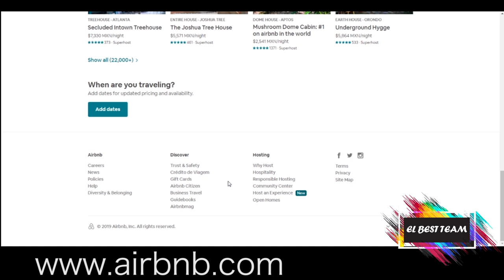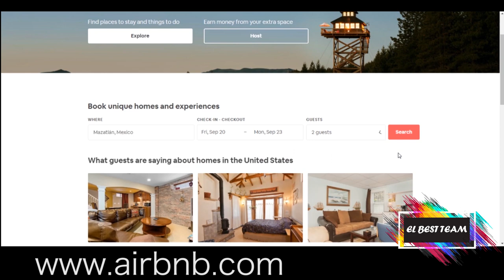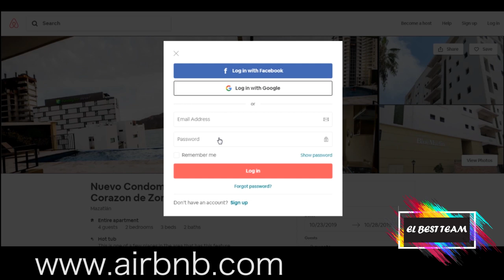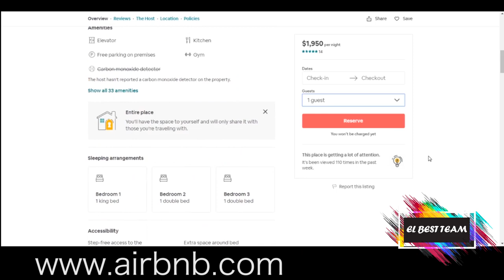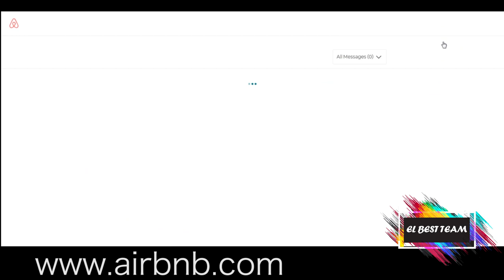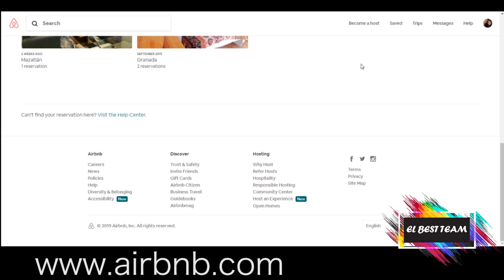¡Conoce Airbnb y donde estuvimos en la playa! | VLOG DIARIO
¡Hola viajeros!
Somos Kim, José y Crepita, en este vlog les traemos un tour por el departamento en el que pasamos nuestras vacaciones en la playa de Mazatlán México y les mostramos como reservar por Airbnb, acompáñanos.